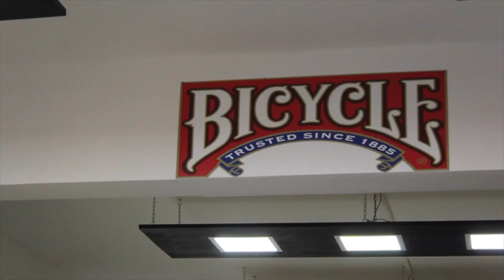FABBRICA MAGIA RITORNA A NAPOLI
Sabato 28 Ottobre 2017 è stato inaugurato il nuovo negozio di FABBRICA MAGIA a Napoli.
Ospiti d'eccezione: DIEGO ALLEGRI E MARCO MOLASCHI..